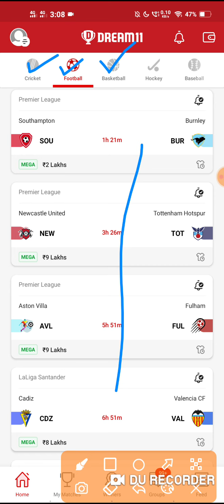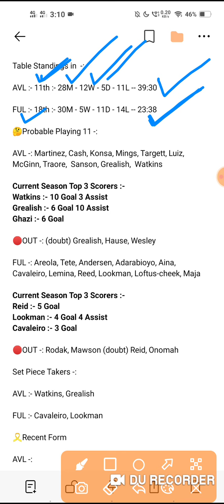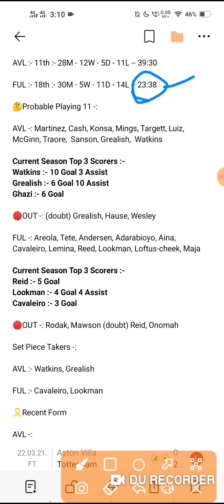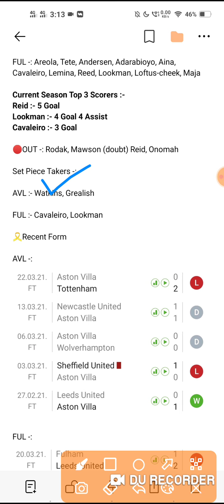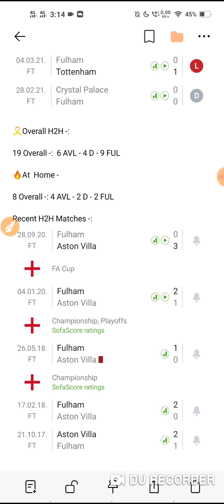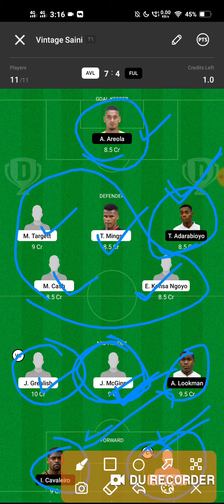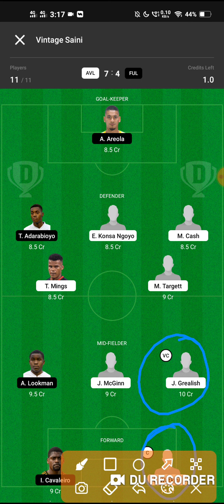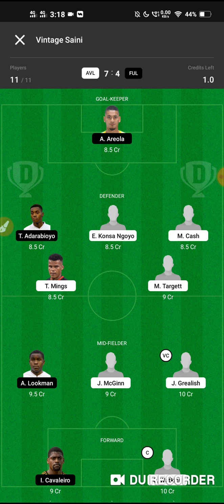AVL vs FUL Dream 11 Football Team | Aston Villa vs Fulham | Premier League